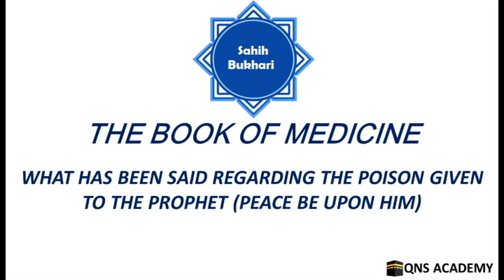Bukhari 76-55: What has been said regarding the poison given to the Prophet (peace be upon him)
List of chapters in the book of Medicine
1 There is no disease that Allah has sent down except that He also has sent down its treatment
2 May a man treat a woman or a woman treat a man?
3 There is cure in three things
4 Treatment with honey, And the Statement of Allah: "Wherein is healing for men."(Quran.16:69)
5 To treat with the milk of camels
6 To treat with the urine of camels
7 (To treat with) black cumin (Nigella seeds)
8 At-Talbina (a kind of porridge prepared from milk, honey and white flour, etc.) for the patient
9 Saut (Any medicine taken by the nose)
10 To sniff the Indian and sea Qust (kind of incense)
11 What time one should be cupped
12 To be cupped while on a journey or in Ihram
13 To be cupped (as a treatment) for a disease
14 Cupping on the head
15 To perform the operation of cupping for treating unilateral or bilateral headache
16 To get one's head shaved because of some ailment
17 Whoever gets himself branded (cauterized) or branded (cauterized) someone else, and the superiority of one who does not get branded (cauterized)
18 To treat opthalmia (inflammation or soreness of the eyes) with antimony or kohl
19 Leprosy
20 Al-Mann heals eye diseases
21 Al-Ladud (the medicine which is poured or inserted  into one side of a patient's mouth)
22 Healing Fever by pouring water
23 Al-Udhra (throat or tonsil diseases)
24 The treatment for a person suffering from diarrhea
25 There is no Safar (i.e. it is not a contagious disease). Safar is a disease that afflicts the abdomen
26 Pleurisy
27 To burn a mat made of palm-tree leaves (and put its ashes into a wound) to stop bleeding
28 Fever is from the heat of Hell
29 Whoever went out of a land because its climate and water did not suit him
30 What has been mentioned about the plague
31 The reward of a person who suffers from plague (or lives in a plague stricken land) and remains patient
32 "Ar-Ruqya with the Quran and the Muawwidhat (the last two Sarah of the Qur'an)
33 To do Ruqya by reciting Surat Al-Fatiha (the Opening of the Book)
34 The Conditions for doing a Ruqya with Surat Al-Fatiha (the Opening of the Book)
35 Ruqya for an evil eye
36 The effect of an evil eye is a fact
37 To treat a snakebite or a scorpion sting with a Ruqya
38 The Ruqya of the Prophet (i.e. what he used to recite while doing a Ruqya)
39 An-Nafth (blowing with a slight shower of saliva) while treating with a Ruqya
40 The passing of the right hand of the one who is treating with a Ruqya on the place of ailment
41 A woman may treat a man with a Ruqya
42 Whoever does not treat or get treated with a Ruqya
43 At-Tiyara (drawing an evil omen from birds, etc.)
44 Al-Fa'l (good omen)
45 No Hama (a number of old traditions which Islam has abolished)
46 What is said about Foretellers
47 Magic
48 Shirk (i.e. joining others in worship with Allah) and witchcraft are from the Mubiqat (great destructive sins)
49 Should a bewitched person be treated?
50 Witchcraft
51 Some eloquent speech is as effective as magic
52 The use of Ajwa dates as medicine for magic
53 No Hama (a number of old traditions which Islam has abolished)
54 No Adwa (no contagious disease is conveyed without Allah's Permission)
55 What has been said regarding the poison given to the Prophet (peace be upon him)
56 The taking of prison and treating with it, or with what may be dangerous, or with an impure or polluted thing (medicine, etc.)
57 The milk of she-asses
58 If a housefly falls in a utensil